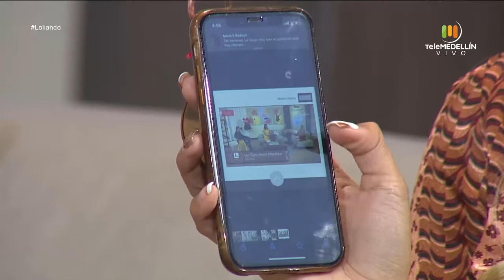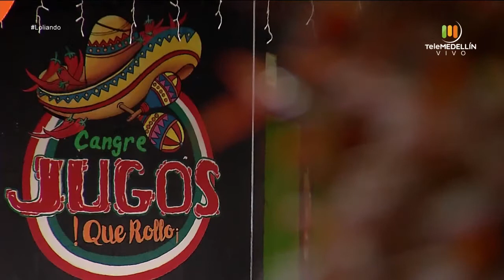LOLIANDO - 11 de marzo de 2021 [Programa completo] Telemedellín